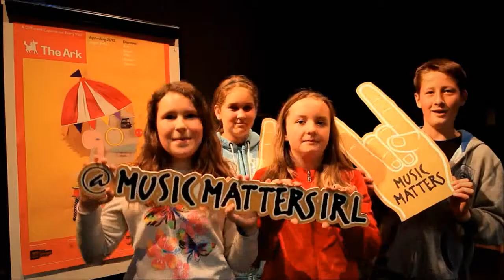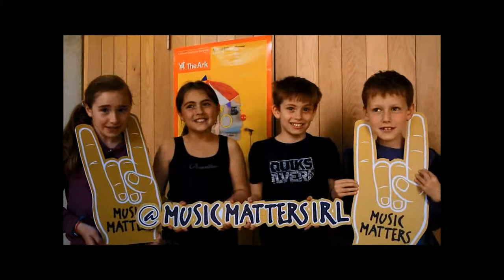Music Matters at The Ark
Aisling O'Gorman, Music Programmer at The Ark - A Cultural Centre for Children, tells us about the role music plays in the centre's programme and the value it brings to young people.